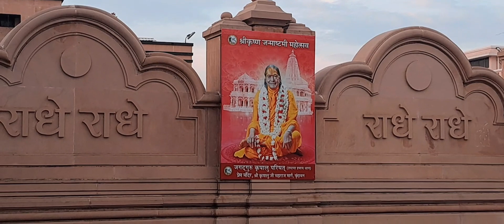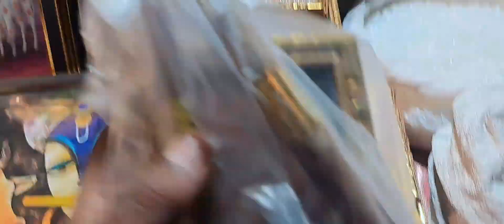वृंदावन प्रेम मंदिर premmandir mathura vrindavan The kaushal comedy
वृंदावन प्रेम मंदिर,
वृंदावन प्रेम मंदिर स्टेटस,
वृंदावन प्रेम मंदिर की वीडियो,
वृंदावन प्रेम मंदिर के भजन,
वृंदावन प्रेम मंदिर का रहस्य,
वृंदावन प्रेम मंदिर की आरती,
वृंदावन प्रेम मंदिर की होली,
वृंदावन प्रेम मंदिर लाइव वीडियो,
वृंदावन प्रेम मंदिर भजन,
वृंदावन प्रेम मंदिर का दृश्य,
vrindavan दिव्य प्रेम मंदिर mohit sharma vlogs,
प्रेम मंदिर वृंदावन song,
प्रेम मंदिर वृंदावन status